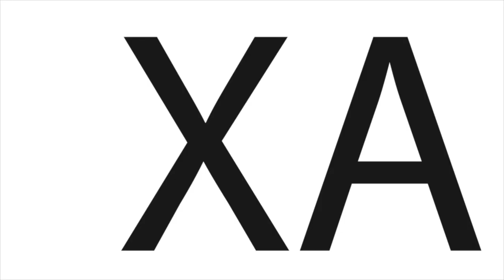Qué probabilidad hay ?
Este es nuestro segundo video, gracias a los que nos mandaron retos para hacerlos, ojalá les guste! esta muy divertido.
Ayudenos a comentar de que les gustaría que fueran los próximos videos.